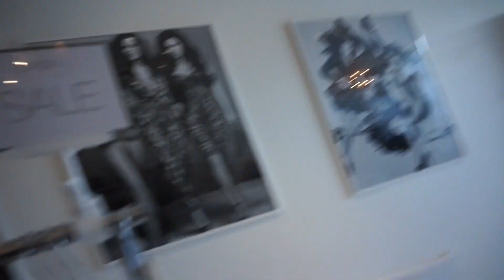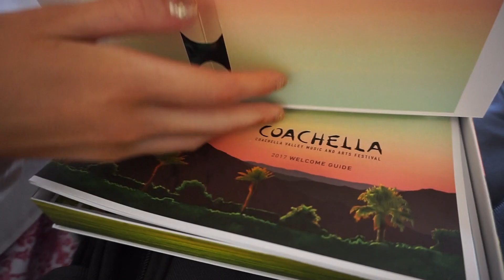Road to Coachellaaaaa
Hey guys welcome back! This video is all about our road to coachella with our last minute shopping the day before, to our roadchip to Palm Springs and then our adventures of Day 1 Coachellaaaa!! Had a blast, hope you enjoy! love you all! xoxo